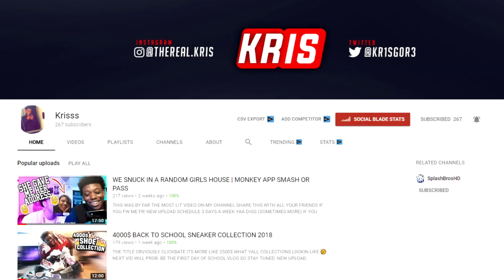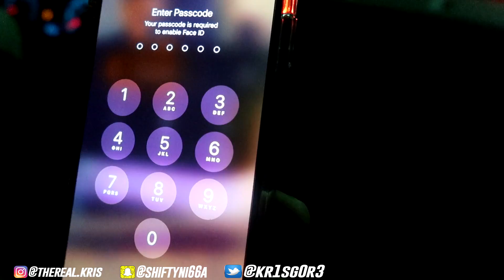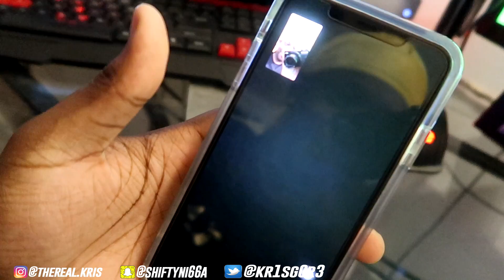Male v. Butler Basketball Vlog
Friends. Thank You